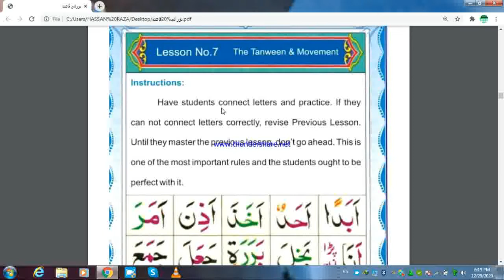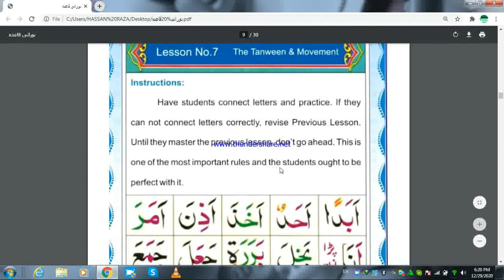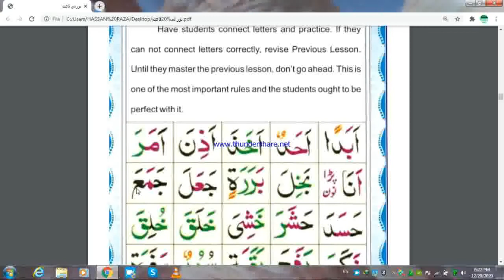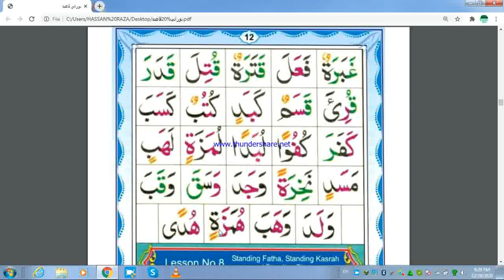Tanween and Movements Lesson No 7/ Noorani Qaidha in English